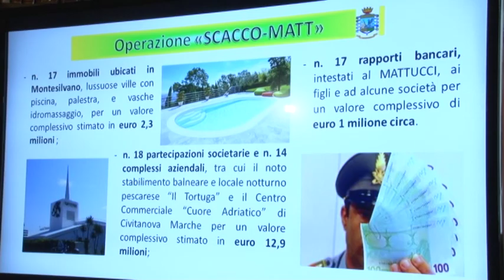Operazione "Scacco-Matt": sequestrato al patrimonio di Mattucci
50 uomini della Guardia di Finanza di Chieti e Pescara, questa mattina, ha sequestrato oltre 16 milioni di euro tra beni mobili e immobili appartenenti a Mauro Mattucci. L'imprenditore montesilvanese, nel 2015, finì al centro di due distinte operazioni delle fiamme gialle coordinate dalla Procura di Chieti, che, a breve, chiederà la confisca dei beni